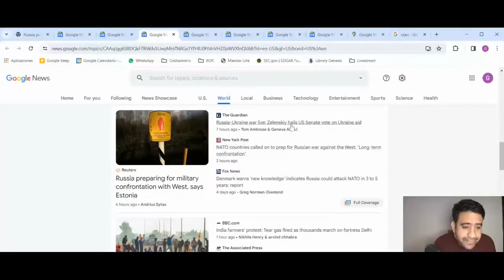Cuando un dirigente convierte a su país en una colonia